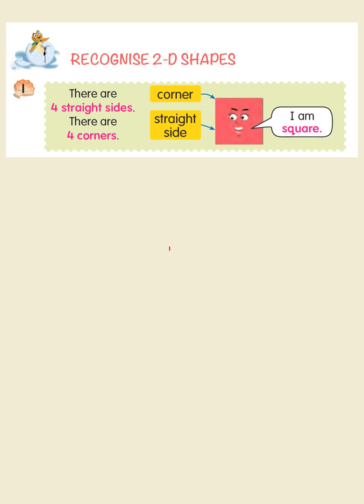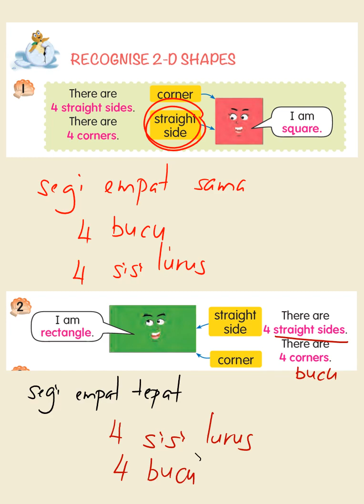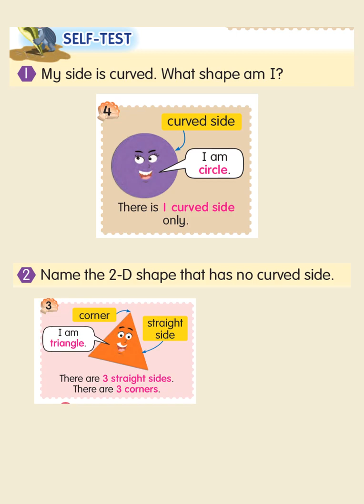Mathematics Year 1 DLP 2-D Shape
Recognise 2-D shapes